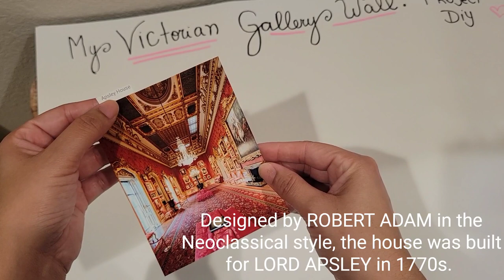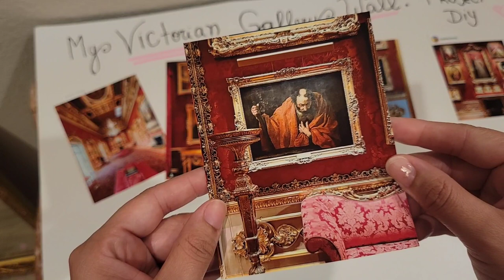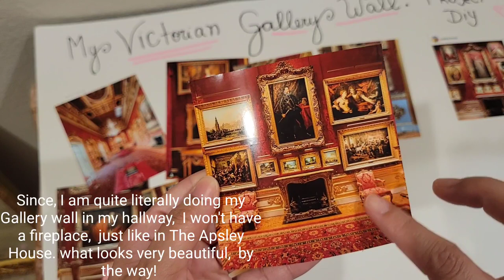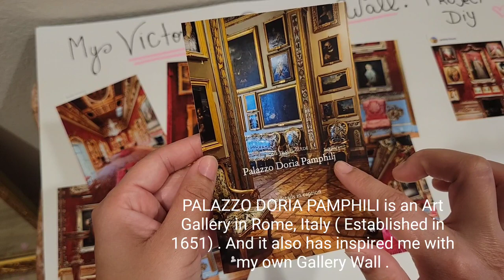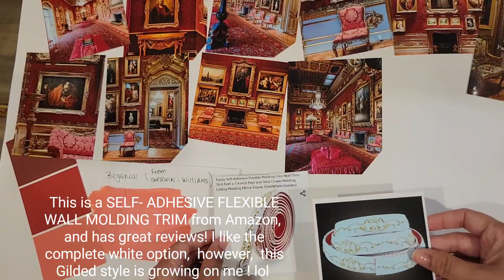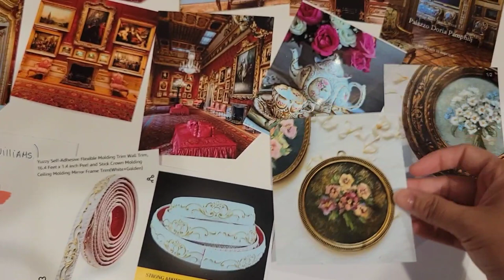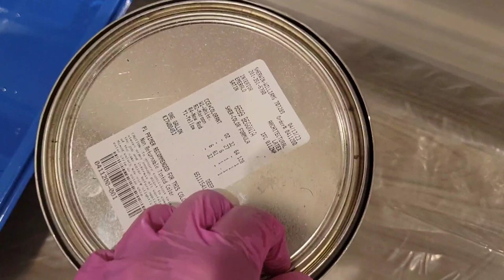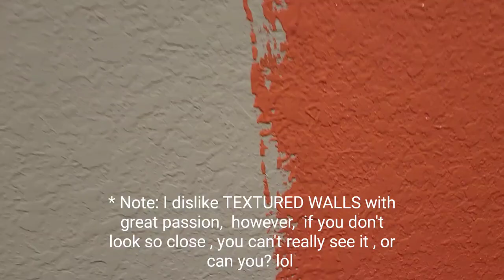My VICTORIAN GALLERY WALL ( Part 1) , inspired in a BAROQUE DREAM 🤩💖😍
How to make a Victorian Fashion Gallery Wall ( in your own home) ON THE BUDGET! WOW